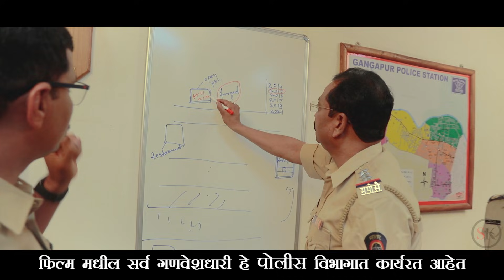भूमाफिया /आणि मोक्का लागला / दबंग / नाशिक पोलीस / आयुक्त दीपक पाण्डेय संकल्पित / शॉर्ट फिल्म /